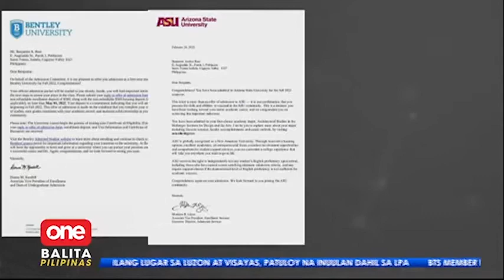Grade 12 student, pasado sa 7 international universities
OneBalitaPilipinas | Hindi lang isa, kundi sa pitong international universities nakapasa ang grade 12 student na ito mula Isabela. Ano nga ba ang kaniyang diskarte sa pag-aaral at paano ang scholarship? | via MOJO Julie Baiza